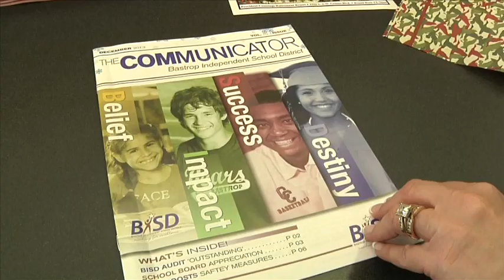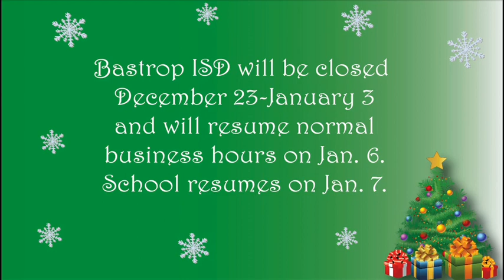BISD Superintendent's Update December 2013